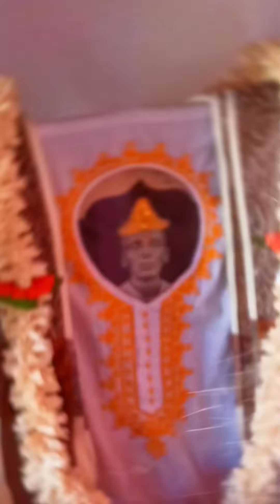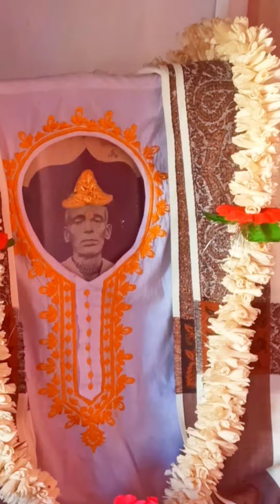পরম দয়াল শ্রী শ্রী রাম ঠাকুর...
জয় রাম জয় রাম জয় রাম জয় রাম জয় রাম জয় রাম জয় রাম জয় রাম জয় রাম জয় রাম জয় রাম জয় রাম জয় রাম জয় রাম জয় রাম জয় রাম জয় রাম জয় রাম জয় রাম জয় রাম জয় রাম জয় রাম জয় রাম জয় রাম জয় রাম জয় রাম জয় রাম